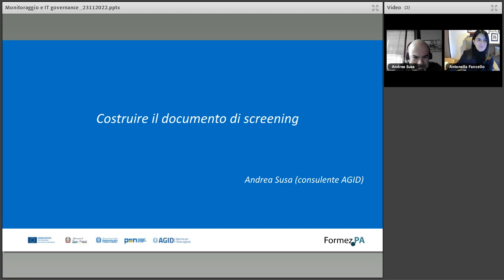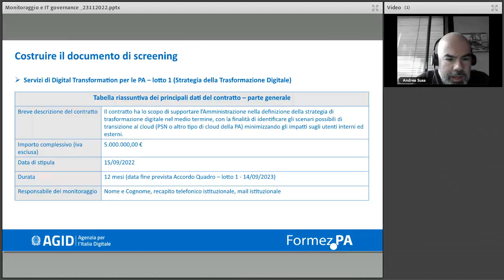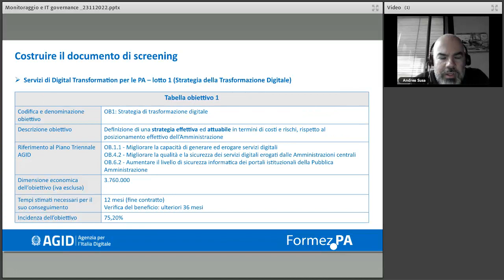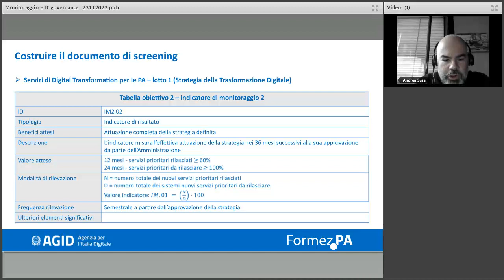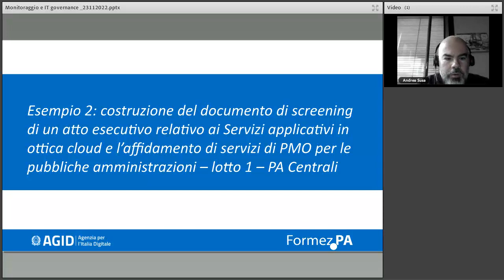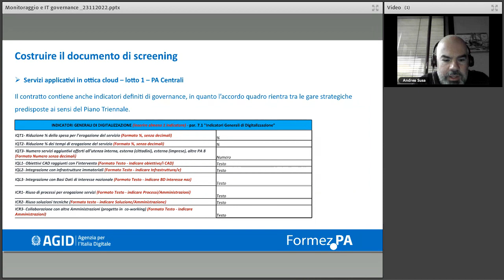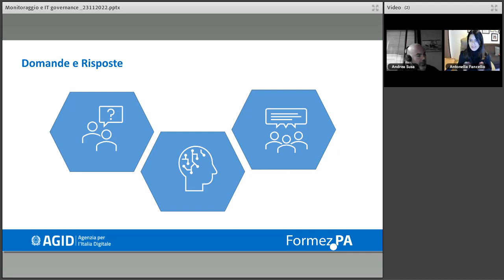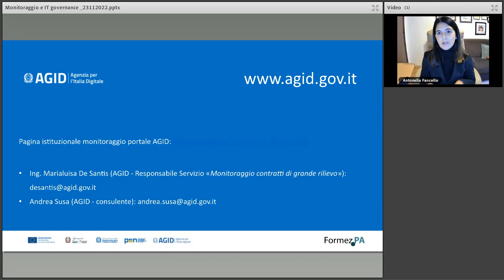Analisi di un contratto: documento di screening - Parte 2 (23/11/2022)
ll webinar è organizzato da Formez PA e AGID con l’obiettivo di illustrare le modalità operative e gli strumenti essenziali per svolgere il monitoraggio dei contratti ICT in modo efficace.

L’art. 14-bis, comma 2 lett. h) del CAD assegna all’AGID la funzione di “definizione di criteri e modalità per il monitoraggio dell’esecuzione dei contratti”, di conseguenza l’Agenzia ha predisposto ed emanato la circolare attuativa n. 1 del 20 gennaio 2021, in vigore dal 11 febbraio 2021. In questo particolare momento storico, le Amministrazioni hanno la necessità di gestire contestualmente i progetti ordinari ed i progetti PNRR, risulta quindi essenziale garantire una corretta ed efficace governance dei contratti IT. La gestione dei contratti IT centralizzata e trasversale alle diverse Aree organizzative delle PA e la gestione dei rapporti con le controparti costituiscono i fattori chiave per il successo strategico dei progetti di innovazione e per la gestione dei fornitori delle PA. Il Monitoraggio deve essere inteso come un complesso di attività e processi -strutturato in un modello di verifica e controllo dei propri sistemi informativi - finalizzato a supportare l’Amministrazione nella governance dei contratti IT.

Il webinar si prefigge quindi, l’obiettivo di affiancare le Amministrazioni nell’organizzazione di una puntuale gestione dei contratti attraverso gli adempimenti operativi previsti dalla circolare in oggetto. Le Amministrazioni interessate dalla Circolare n.1/2021 sono: le Amministrazioni Centrali dello Stato, le Regioni, le Provincie autonome e gli enti a loro collegali, le ASL, le Aziende Ospedaliere ed ospedali universitari, le Città metropolitane, gli Enti locali.

L'iniziativa è rivolta in particolare agli RTD, ai responsabili del monitoraggio, ai funzionari tecnici e amministrativi impegnati nelle attività di gestione dei contratti, in particolare ai Responsabili del procedimento ed ai Direttori dell’esecuzione del contratto.